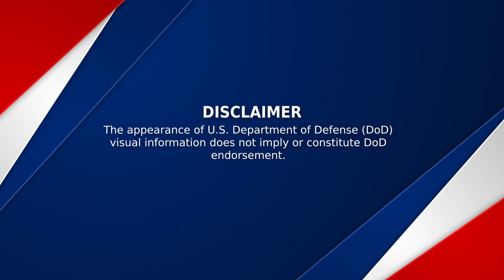Republic of Korea Conducts AAV Operations - RIMPAC 2022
MARINE CORPS BASE HAWAII, HI, UNITED STATES, 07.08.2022

U.S. Marines assigned to Battalion Landing Team 3rd Battalion 4th Marine Regiment, Marine Air-Ground Task Force 7 and Republic of Korea Marines, assigned to 1st Division, 1st Korean amphibious assault vehicles, work with other partner nations to conduct amphibious operations training during Rim of the Pacific 2022 (RIMPAC 2022), on Marine Corps Base Hawaii, July 8, 2022. Twenty-six nations, 38 ships, four submarines, more than 170 aircraft and 25,000 personnel are participating in RIMPAC 2022 from June 29 to Aug. 4 in and around the Hawaiian Islands and Southern California. The world’s largest international maritime exercise, RIMPAC 2022 provides a unique training opportunity while fostering and sustaining cooperative relationships among participants critical to ensuring the safety of sea lanes and security on the world’s oceans. RIMPAC 2022 is the 28th exercise in the series that began in 1971.

Video by Sgt. Jared Curtis